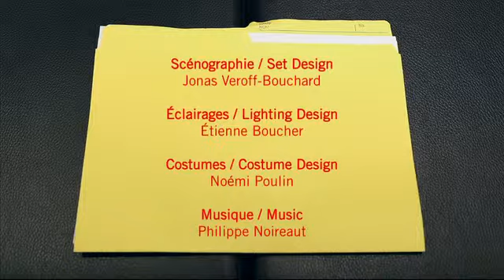L'augmentation | Théâtre de la Ville | 17, 18 et 19 mars 2015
L'augmentation
Les Productions Pas de Panique
Mercredi 18 et jeudi 19 mars 2015, 20 h
Salle Jean-Louis-Millette du Théâtre de la Ville

Un employé va trouver son patron pour lui demander une augmentation. Est-il dans son bureau ou non ? Si oui, lui dit-il de revenir plus tard ? Sinon, sa secrétaire, Mademoiselle Yolande, est-elle accessible ? Georges Perec envisage les hypothèses les plus délirantes autour des obstacles qui peuvent empêcher de demander une augmentation à Monsieur X. Toutes les variations autour des formules utilisées, toutes les options et les questions sont envisagées. Loufoque, éminemment ludique, peuplé de trouvailles, ce spectacle d'une folle virtuosité est un véritable feu d'artifice.

L'écrivain français Georges Perec était un génie qui adorait les contraintes. Ainsi, iI a écrit un roman de 300 pages sans la lettre e : La Disparition ; tout un roman dans lequel il n'utilisait que la voyelle e : Les Revenentes. Et un texte jubilatoire dans lequel il multiplie toutes les possibilités à partir d'une situation anodine, soit L'art et la manière d'aborder son chef de service pour lui demander une augmentation. La version théâtrale qu'en proposent le metteur en scène Ariel Ifergan et ses sept interprètes épatants, pianiste compris, est délicieusement parodique et absolument irrésistible de drôlerie.

Spectacle créé en mars 2013 au studio du Centre Segal des arts de la scène (Montréal)

TEXTE
Georges Perec

Ariel Ifergan

AVEC
Vicky Bertrand
Stéphanie Crête-Blais
Frédéric Desager
Chantal Dumoulin
Alexandre Frenette
Philippe Noireaut
Christophe Rapin

COLLABORATEURS
Alexandre Frenette
Philippe Noireaut
Noémi Poulin
Marie-Aube St-Amand Duplessis
Jonas Veroff-Bouchard

Précédé d'une rencontre animée à 19 h 15 le jeudi 19 mars